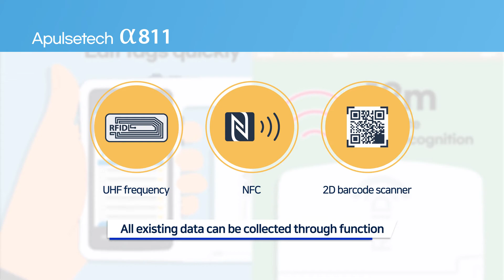a811 All in one RFID Reader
a811 : All in one RFID reader for user who wants one unit with multiple functions.

- Overwhelming RFID reading performance you've ever seen
  + Reading 160 tags in a second
  + Reading a tag  up to 32M away ( depending on tag type )
- Long-lasting battery capacity
- Unique and sophisticated design
- Defualt functions : UHF + WIFI + BT
- Selectable functions : 2D / NFC / Camera / 3G / GPS
- Free SDK ( Software Development Kit)